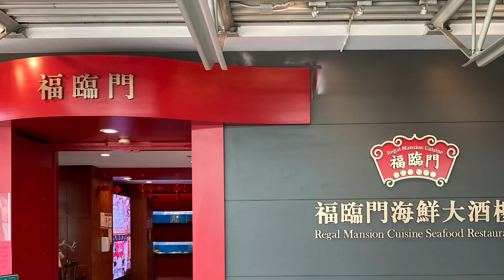Regal Mansion Cuisine Seafood Restaurant